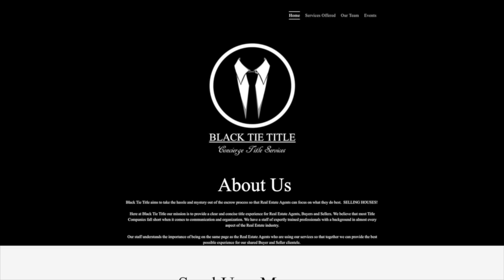FREE REAL ESTATE: Is getting a Free House Good? Can a Free House be Bad? | Ask James Wise 25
Free real estate. That's right, you can get free houses in places like Cleveland, Ohio. Detroit Michigan. Indianapolis, Indiana. Birmingham, Alabama & Youngstown, Ohio. But what's the deal with getting a house for free? What REALLY happens when you buy a free (or almost) free house? In this episode of Ask James Wise, James Wise & the rest of the Holton-Wise crew uncover the truth behind all of those free houses you've heard about.

Lock Boxes

Drywall Repair

Through Wall Air Conditioning Unit

🎙️ HELPFUL RESOURCES 🎙️